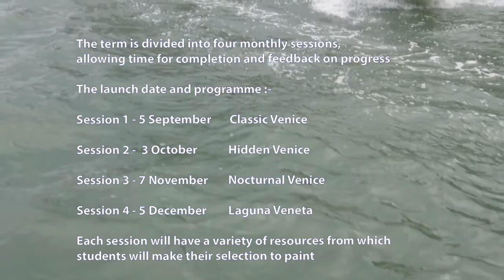Venice - Patchings Painting Course Autumn 22- Online or at Patchings